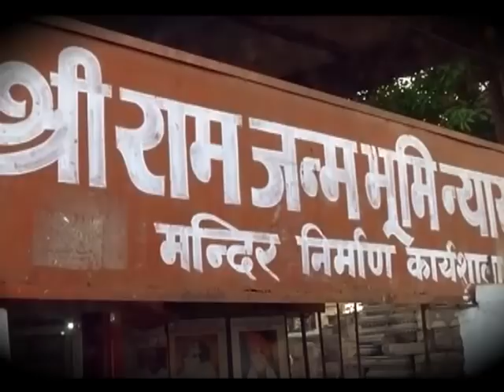चुनाव मे दबने के बाद फिर उठा राम मंदिर का मुद्दा